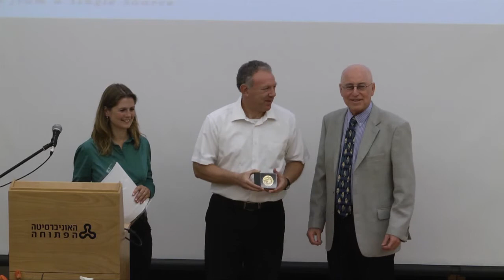דב פרי-לקחים ומגמות בניהול איכות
דברי פתיחה מאת דב פרי -- האיגוד הישראלי לאיכות, במסגרת יום העיון בנושא "לקחים ומגמות בניהול איכות" באוניברסיטה הפתוחה 2/12/2012.